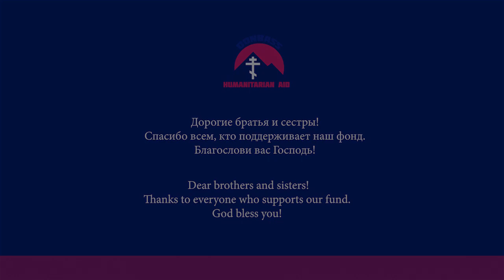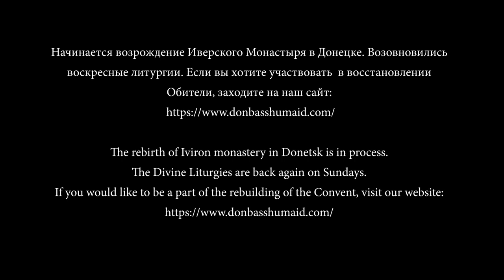Субботник в монастыре. Volunteer Clean-up in monastery.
Начинается возрождение Иверского Монастыря в Донецке. Возовновились воскресные литургии. Если вы хотите участвовать  в восстановлении Обители, заходите на наш сайт:
The rebirth of Iviron monastery in Donetsk is in process.
The Divine Liturgies are back again on Sundays.